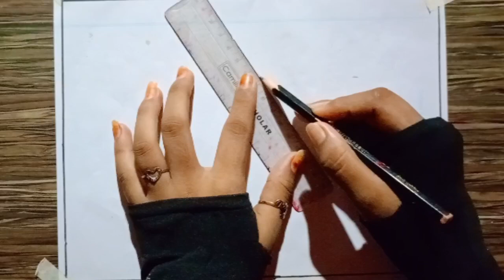how to simple drawing scenery video#viral